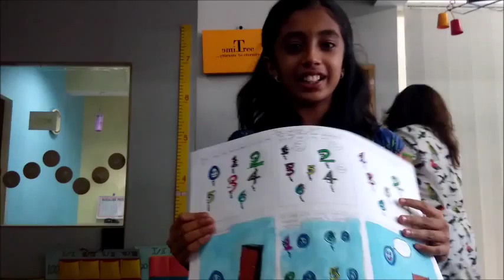MathArtist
Most children love to draw. And, hate Maths. So we gave them a challenge.
The challenge was to pick a number and paint a story.
Here is what the participants did!!